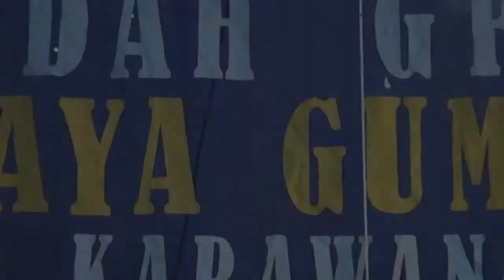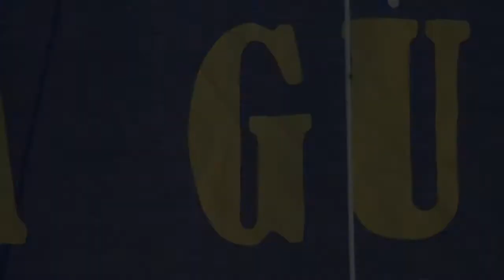serat salira | seni jaipong Endah Grup karawang | Tak tahan mendengar suara kendang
Haloo Guys...
Masih bersama Chanell ANEZ ANSORI, yuk kita hiburan dulu sambil santai sambil dengerin musik jaipong dari karawang, dan lihat ibu hajat yang gak tahan mendengar suara kendang, waduuhhh.
simak langsung videonya yuk.